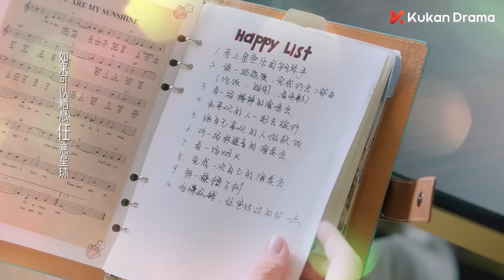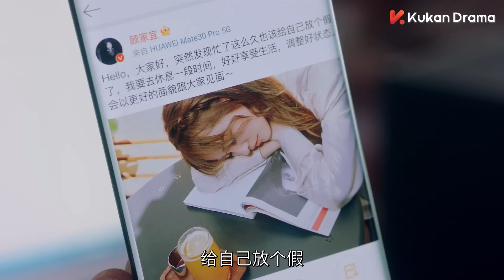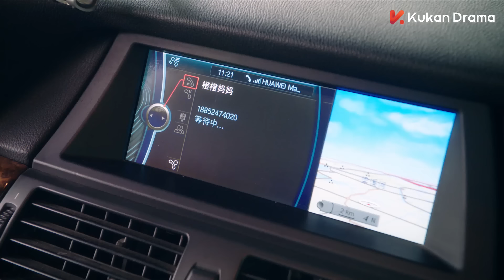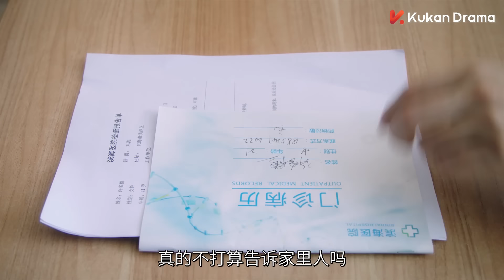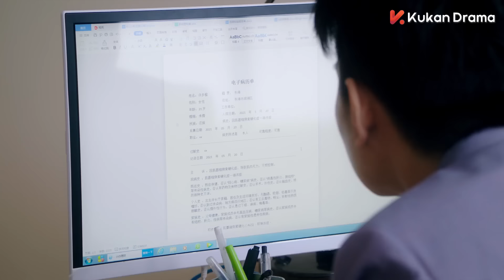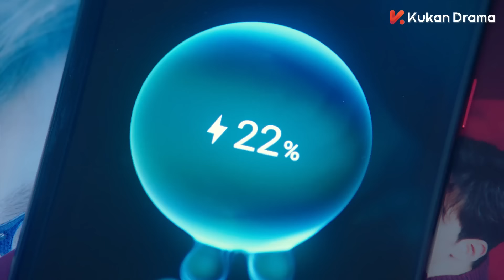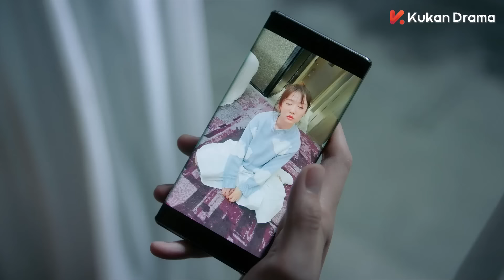Multisub《一二三，木頭人 Smile to Life》EP06：男神從天而降，是幻想破滅還是甜蜜加倍？ | 甜寵 治癒 | KUKAN Drama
00:00 片頭 Opening Theme
01:40 加入會員搶先看Join Membership Watch Full in Advance